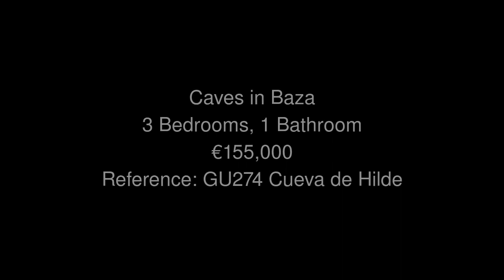Caves in Baza Price 155000 Ref GU274 Cueva de Hilde